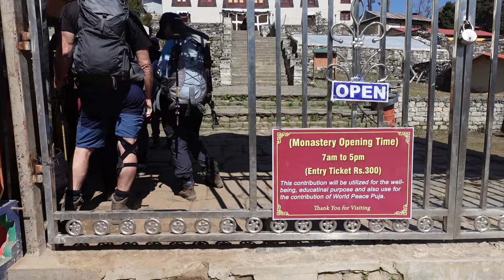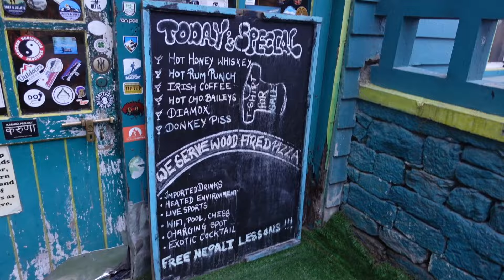I wasn't expecting THIS to happen after Everest Base Camp...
In this video, I travel down the mountain after hiking to Everest Base Camp and share my journey, including a very unexpected illness at the end!

If you're wondering what it's like to hike Everest Base Camp, this video should help!

EVEREST BASE CAMP BLOG POSTS

Sign up for an AMEX gold and get 2,000 Avios points!

Get Your Guide (tours and entry to attractions)

Booking.com